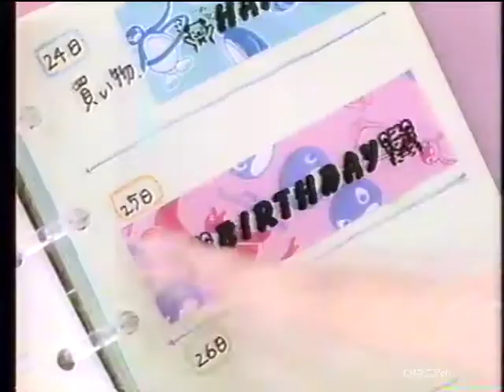【CM 1996年】セガ テプラPRO Anvie アンヴィー TEPRA PRO FOR KID'S